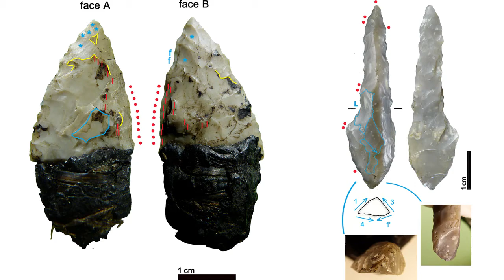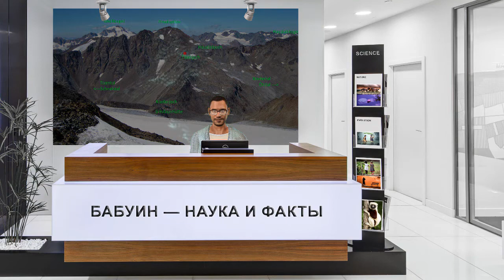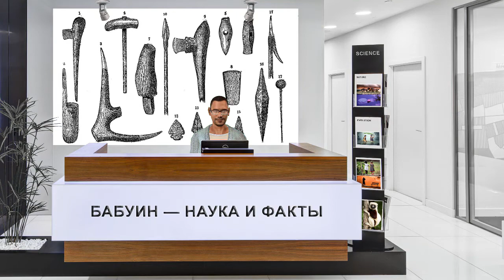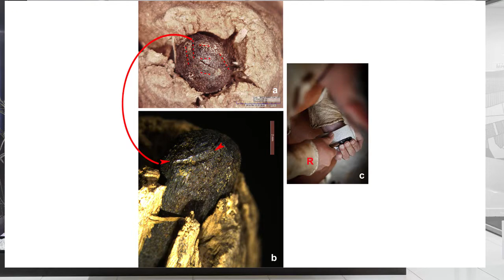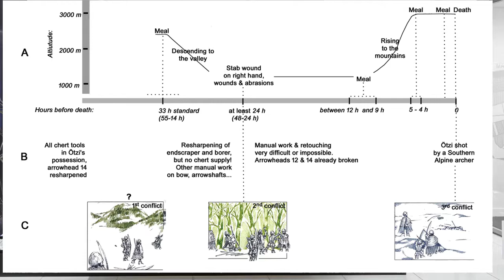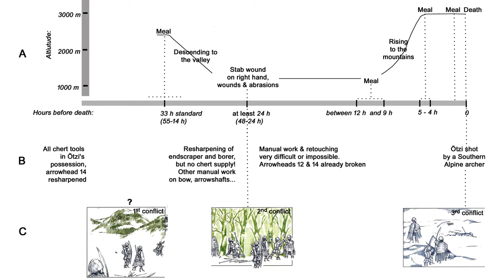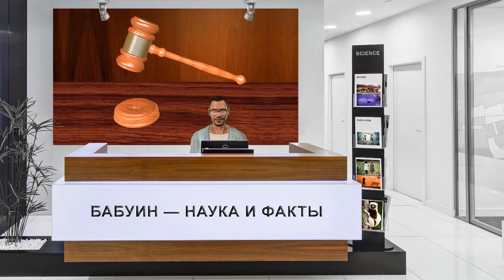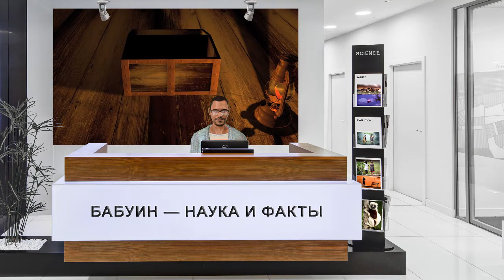Тирольский ледяной человек Этци — мумия из медно-каменного века, инструменты и быт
Ледяная мумия 45-летнего мужчины, жившего 4550 ± 19 лет назад (ПРИМЕЧАНИЕ: это неоткалиброванная дата, ОТКАЛИБРОВАННАЯ ДАТА составляет - 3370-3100 г до н. э.) по прозвищу Эци, была найдена ещё в 1991 году немецкими туристами, на высоте 3210 метров в Эцтальских Альпах, на границе Австрии и Италии, отсюда и австрийское имя. Тело мумии примечательно и тем, что на ней было более 60 татуировок, что делает её самой старой татуированной мумией. Хоть находка была сделана в прошлом веке, новые исследования инструментов проливают свет на жизнь и быт Эци в медно-каменном веке. А также рассказывает о его последних днях жизни, перед тем как он был убит. Шесть артефактов, которые были найдены на месте гибели ледяного человека из 3 разных мест в Южных Альпах. Наконечники для стрел были из долины Трентино в Южном Тироле, в 40 км от предполагаемого места жительства сообщества Эци. Путешествие в те места пролегало через высокогорье.
Предыдущие исследования показали, что ростом он был около 1.6 м. и весил около 50 кг. Татуировки были сделаны путём втирания сажи в порезы, возможно в качестве лечения от остеоартроза. Волосы были тёмно-каштановые, как и глаза. Носил бороду и был одет в соответствии с климатом Альп. Обувь была из различных видов кожи, ремень и поясная сумка из телячьей кожи. Также был одет в козьи гетры, без штанов, плащ из тканой травы, медвежью шапку и подобие полушубка. Возможно это был пастух, судя по анализам изотопов, говорящим о его детстве и передвижениях в течение взрослой жизни.
Wierer U, Arrighi S, Bertola S, Kaufmann G, Baumgarten B, Pedrotti A, et al. (2018) The Iceman’s lithic toolkit: Raw material, technology, typology and use. PLoS ONE 13(6): e0198292.
Карта: 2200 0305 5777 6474
Дополнительно: 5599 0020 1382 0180